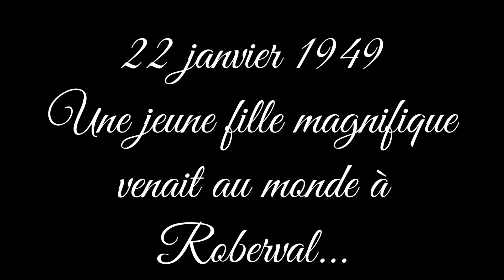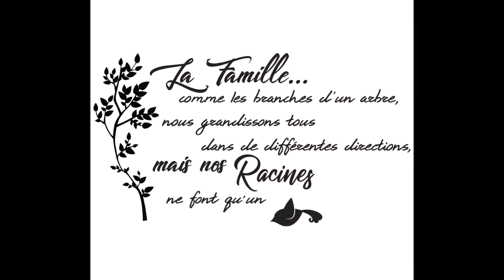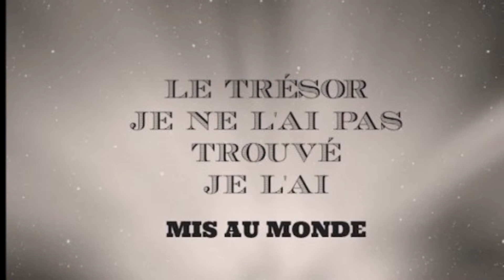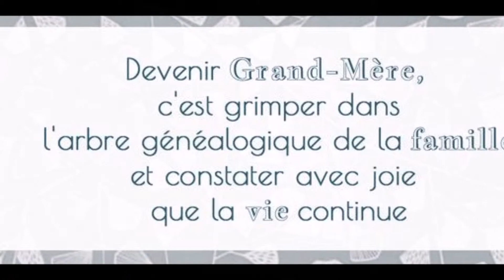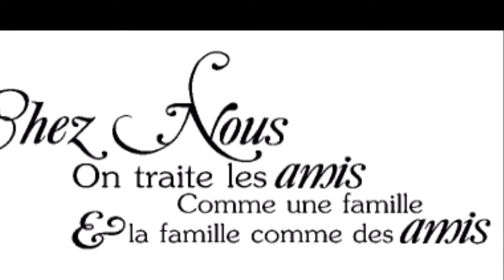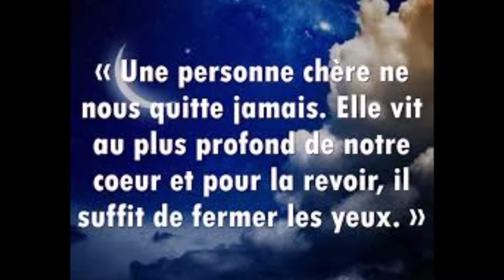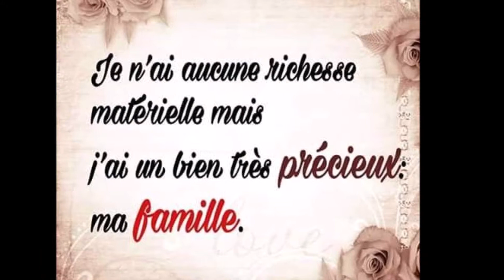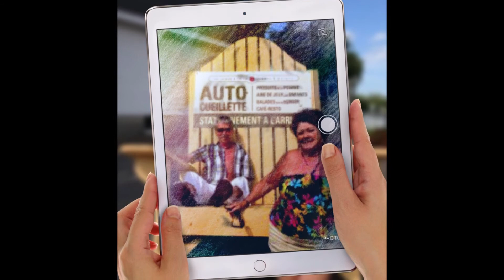france 70ans complet